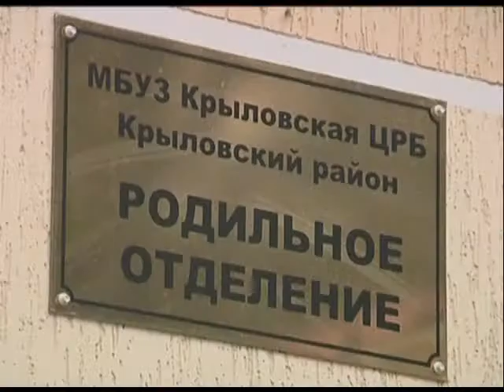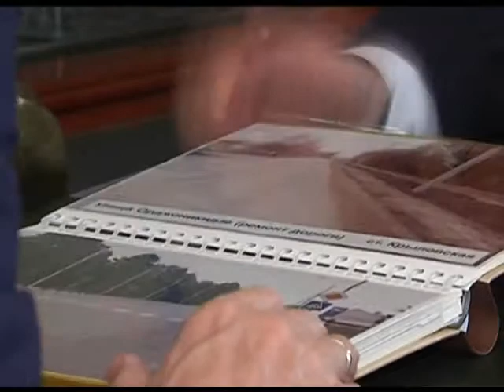Систему здравоохранения Крыловского района ждёт оздоровление. Новости 24 Сочи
На реконструкцию центральной районной больницы уже выделены несколько миллионов рублей. Должны построить и новые отделения. Об этом сегодня губернатору Александру Ткачёву докладывал руководитель района Виталий Демиров.
Сочи. Новости.
Телеканал Эфкате.